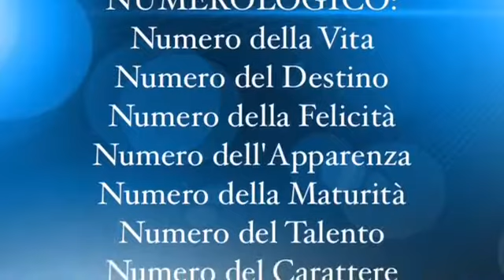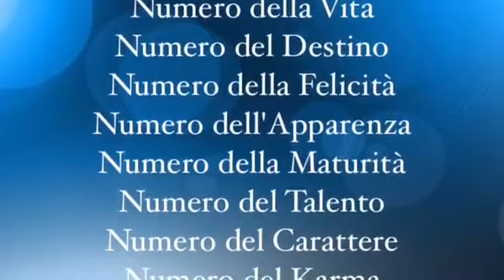Numero della Vita 1 versione aggiornata 2017 360p